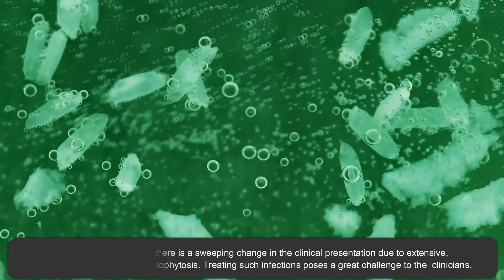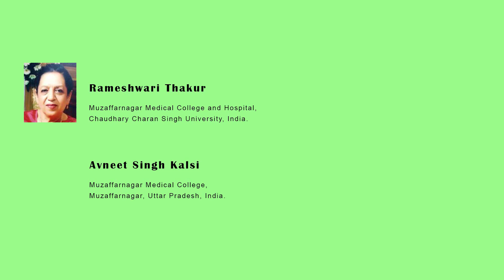Outbreaks and Epidemics of Superficial Dermatophytosis due to Trichophyton mentagrophytes Complex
Outbreaks and Epidemics of Superficial Dermatophytosis due to Trichophyton mentagrophytes Complex and Microsporum canis: An Approach to Global and Indian Scenario

Trichophyton_mentagrophytes_(T. mentagrophytes) Microsporum_canis_(M. canis) Trichophyton_indotineae_(T. indotineae)